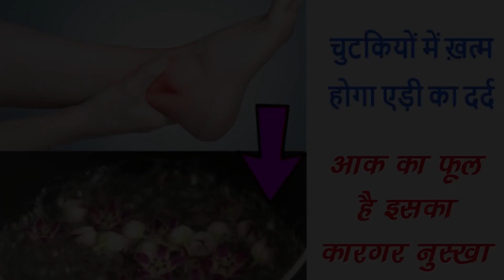एड़ी के दर्द का घरेलू उपचार Home Remedies For Heel Pain (Pairon Ka Dard) Health Tips In Hindi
एड़ी का दर्द होगा चुटकियों में खत्म इस 1 फूल से